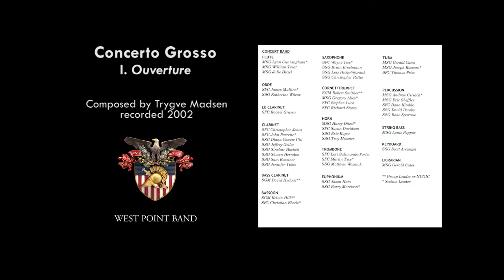"Concerto Grosso" mvt. 1: Overture, Trygve Madsen | West Point Band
West Point Band: United States Military Academy Band: 200 Years of Excellence – Volume V
Concerto Grosso, mvt. 1 Overture, Trygve Madsen
West Point Band's Concert Band